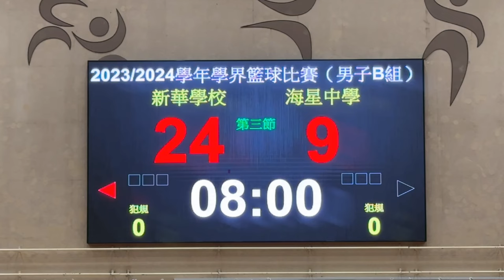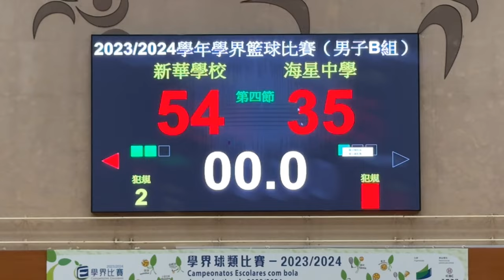新華vs海星 (2023/24學年澳門學界男B籃球賽16強) 全場精華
2024/03/25 20:15(+0:01) 中葡職中體育館
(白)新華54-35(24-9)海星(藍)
00:00 第一節 12-3
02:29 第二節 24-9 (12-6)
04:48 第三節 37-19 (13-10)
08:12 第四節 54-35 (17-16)